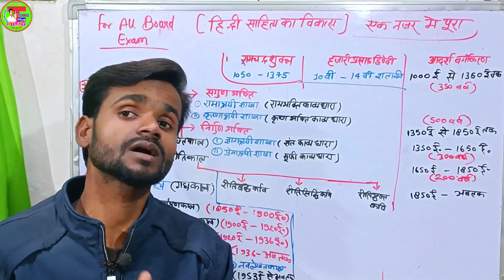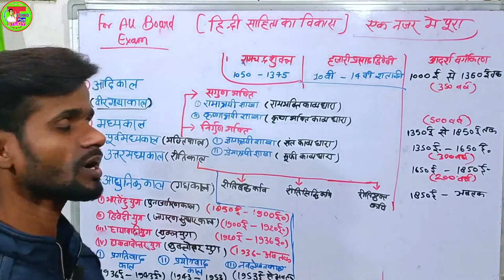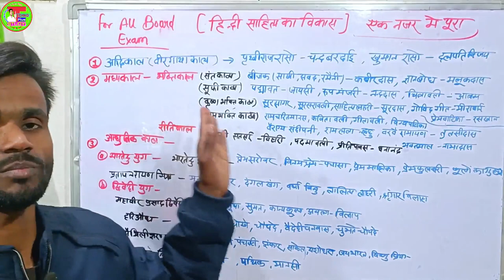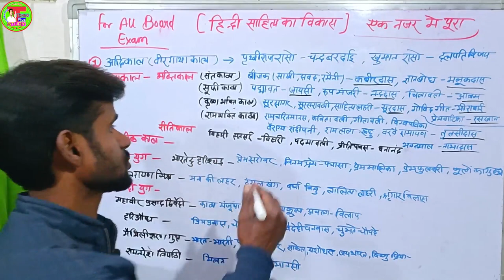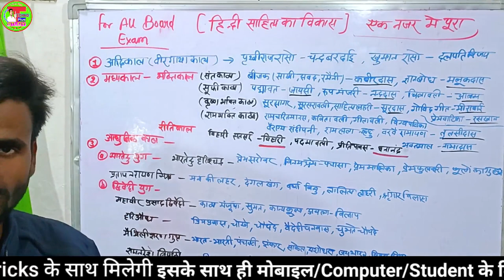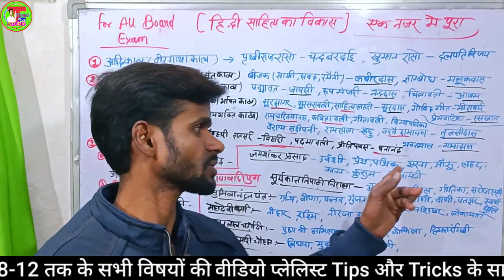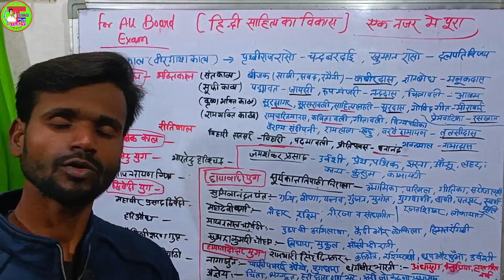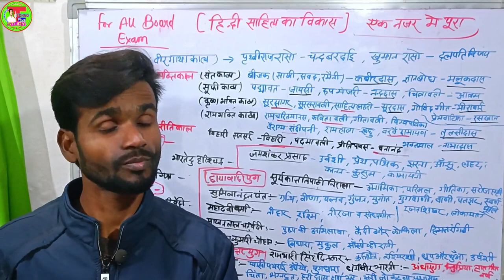प्रमुख कवि/लेखक के महत्वपूर्ण रचनाएं | पुस्तक लेखक 10th/12th|गद्य पद्य दोनों